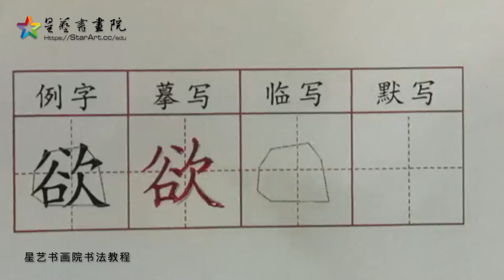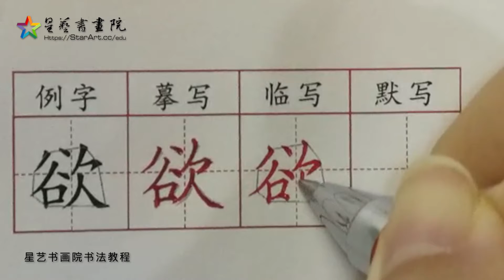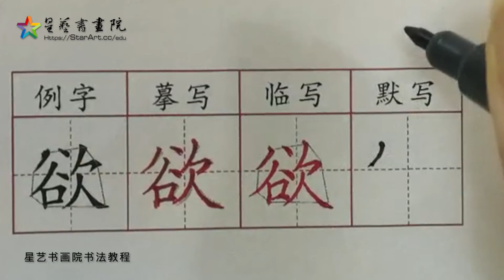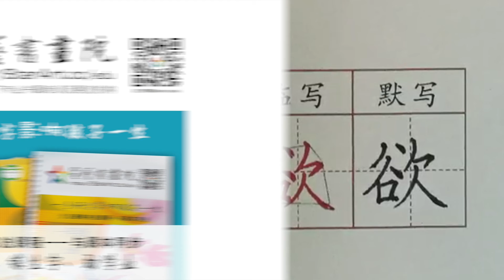慾一字一練一硬筆|星藝書畫院書法教程：學會楷書不難10分鐘寫好一個字 ► 楷書基礎筆法教學Calligraphy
星藝書畫院：星藝網旗下專業書畫培訓及展覽機構 一手好書法，一生受尊敬！